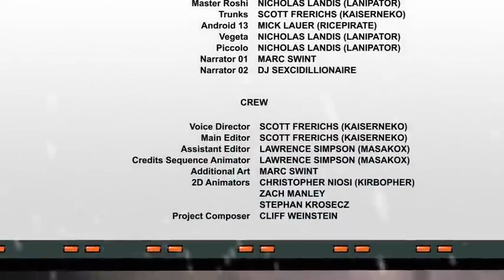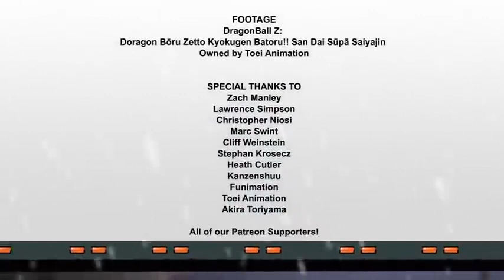dbza android 13